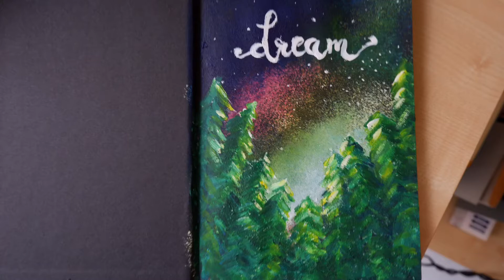Galaxy & Forest Painting | Acrylic and Sponge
If you don’t have a black paper, you can paint the paper with black acrylic paint and allowed it to dry completely. Enjoy your art time ❤️